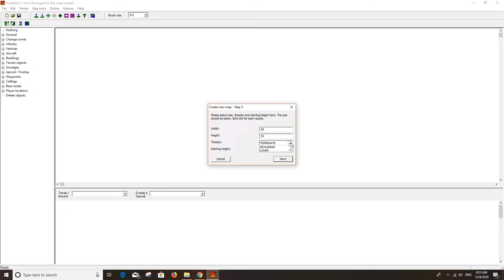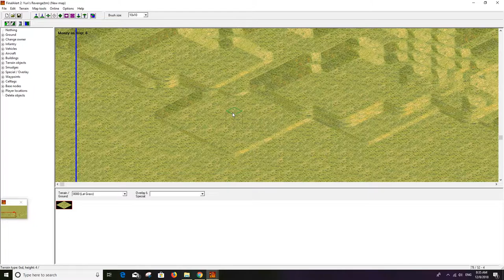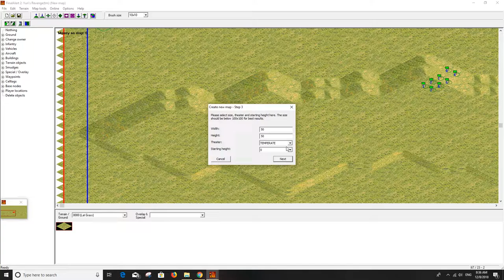Final Alert 2 Tutorial - Starting Height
In this Tutorial I answer a question from one of the comments about the function of the "Starting Height"